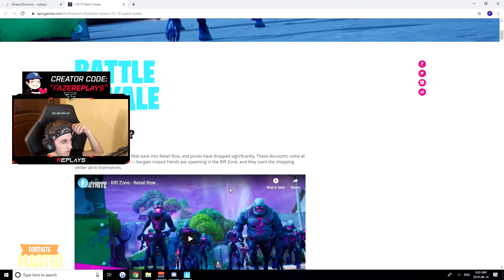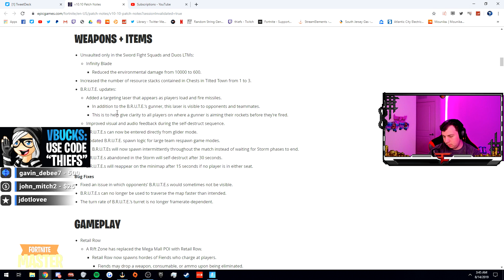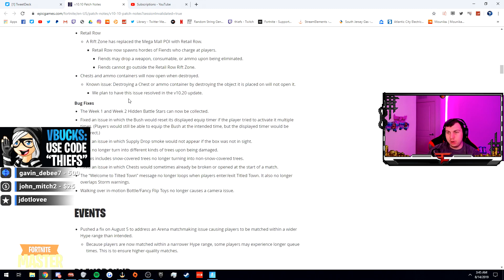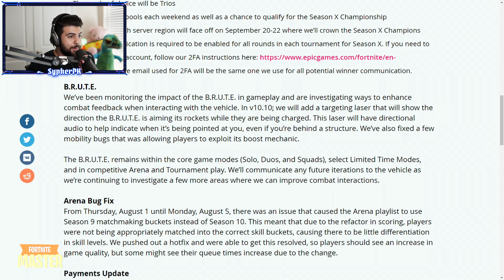Streamers React to Zombies and Retail Row *BACK* & BRUTE Nerf! - Fortnite Moments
Zombies and Retail Row are back and streamers react to it! The BRUTE also got a nerf! You'll also see the Best and Funniest Fortnite clips of today in this video!

❗ Fortnite Master has permission to showcase these Funny and Best Fortnite clips. Thanks to everyone submitting their clips!

Do you want to be in one of the videos?

If there's anything wrong with the credits list, or if there's anything else wrong with the video.

Also in this video: